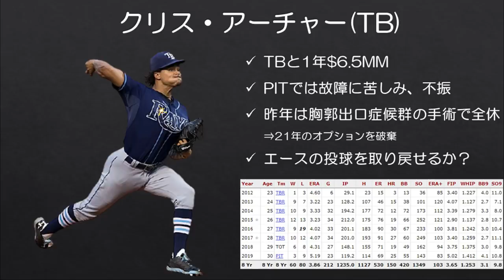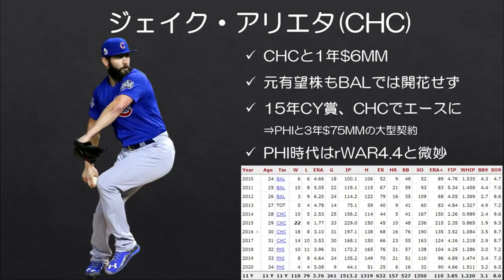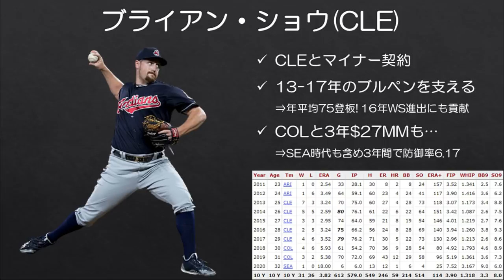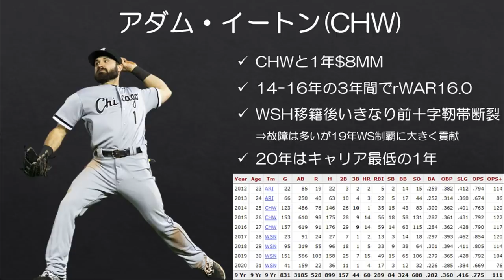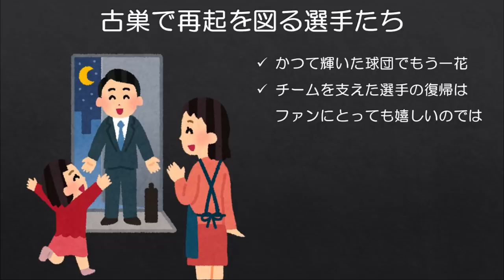【MLB】今年古巣でもう一度輝きを取り戻したい選手たち5人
この動画作成中にパクストンのマリナーズ復帰が決まりました。

このオフはなかなか動きが遅い状態が続きましたが、スプリングトレーニングも目前に迫り、ようやく契約がまとまりつつある状況です。

印象的なのが結構古巣の球団に戻る選手が多いというところで、今回は古巣で再起を図る選手たちを5人ほど紹介します。

■クリス・アーチャー関連の動画

■みんな大好きラウリー
【MLB】2年総額約22億円の契約も8打席でメッツ退団しそうなジェド・ラウリー